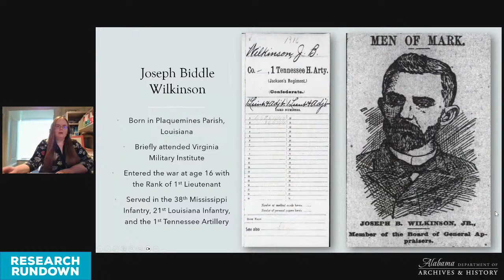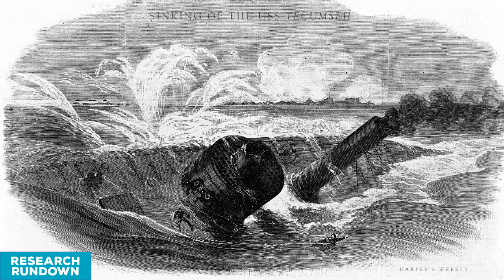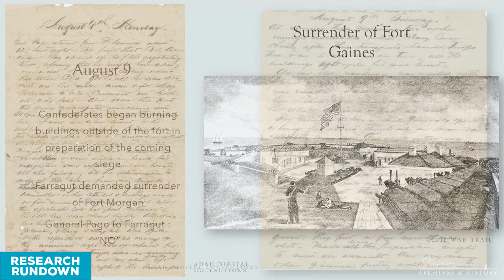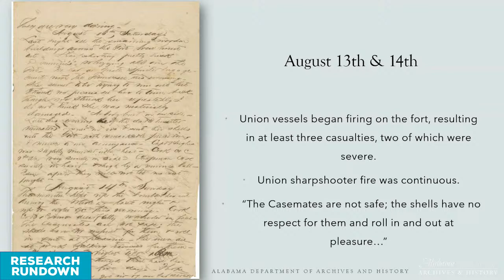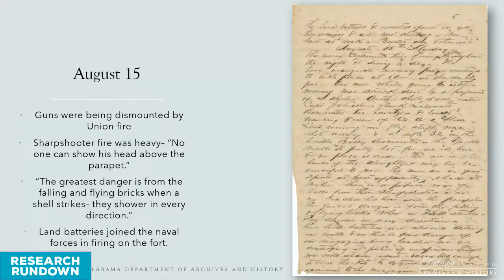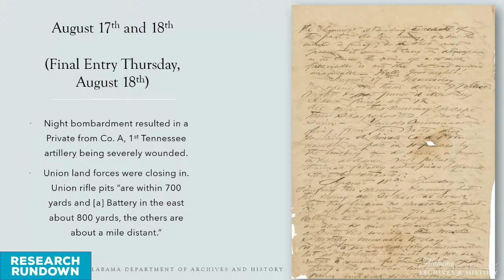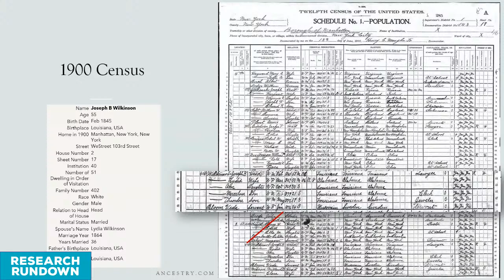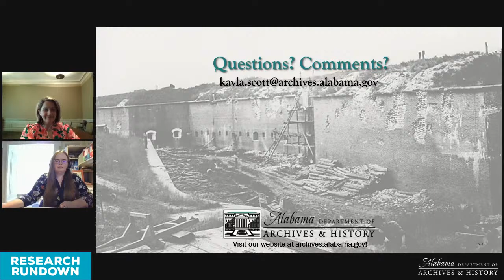Research Rundown: Joseph Wilkinson's Diary of the Siege of Ft. Morgan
Join us TODAY (4/1) at noon for our next Research Rundown as ADAH reference archivist Kayla Scott Gurner presents "Joseph Wilkinson’s Diary of the Siege of Fort Morgan: An Eye Witness Account from Mobile Bay".

In this spotlight of an original Civil War manuscript from the ADAH's collections, Gurner will discuss the diary, the author, and the events surrounding his observations.

Born in Plaquemines Parish, Louisiana in 1845, Joseph B. Wilkinson entered the Civil War at the age of 16, with the rank of 1st Lieutenant. He was assigned to the 38th Mississippi Infantry Regiment, later transferred to artillery duty as an adjutant with the 21st Louisiana Infantry, then transferred to the 1st Tennessee Artillery. Wilkinson’s battalion of the 1st Tennessee was sent to Fort Morgan in early 1864, shortly after his marriage in Mobile to Lydia Duvale. Wilkinson served at Fort Morgan through the Battle of Mobile Bay and the subsequent siege of the fort. The brief, twelve page document in the ADAH collections details the sights and sounds of naval battle and siege warfare during the August 1864 engagement.

Research Rundown: History & Genealogy How-To is an online series offering short tutorials on genealogy and archival research.